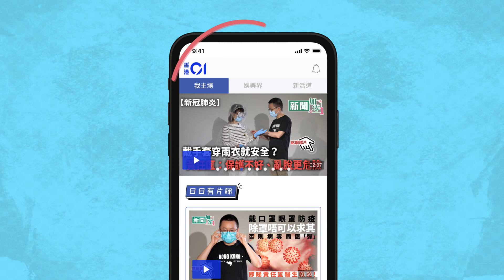【香港小姐】盤點歷屆港姐之最 最美最強最高學歷仲有奪獎最多